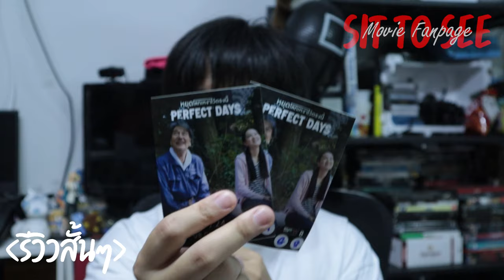Perfect Days หยุดโลกเหงาไว้ตรงนี้ | รีวิวสั้นๆ